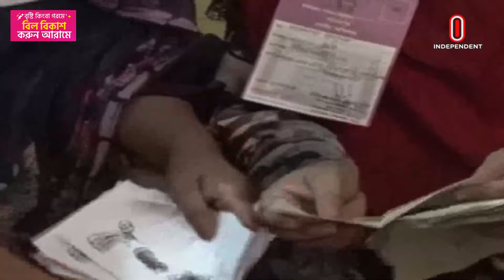স্থানীয় সরকার নির্বাচনে ভোটের হার এত কম হওয়ার কারণ কী || Election || Independent TV